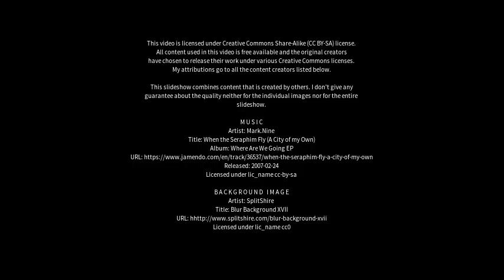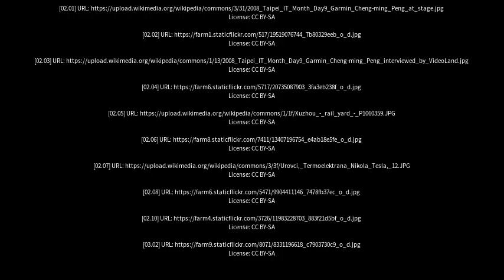Best places to visit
Best places to visit - Pengcheng (China) Best places to visit - Slideshows from all over the world - City trips, nature pictures, etc.